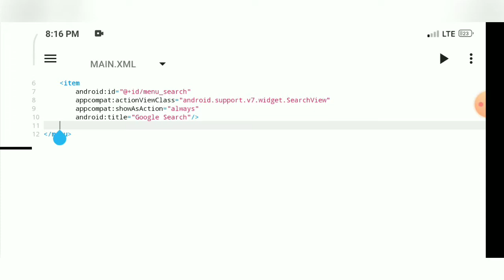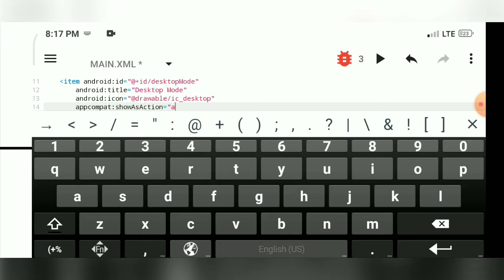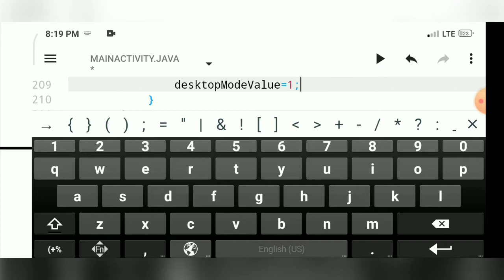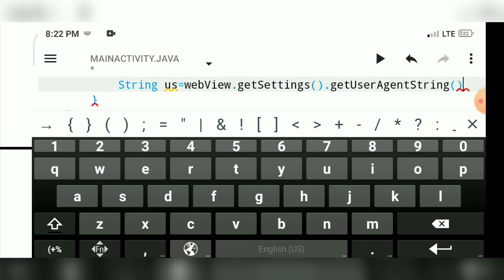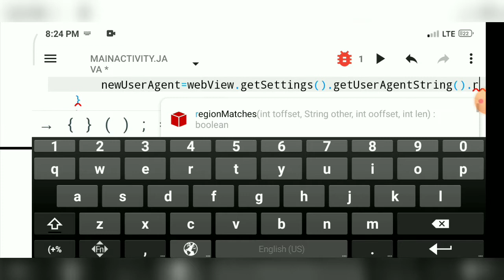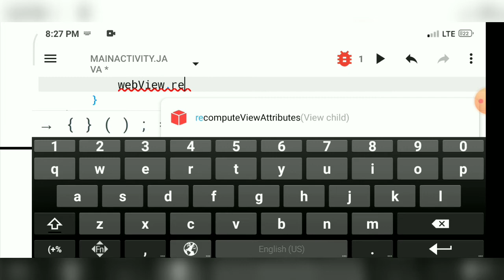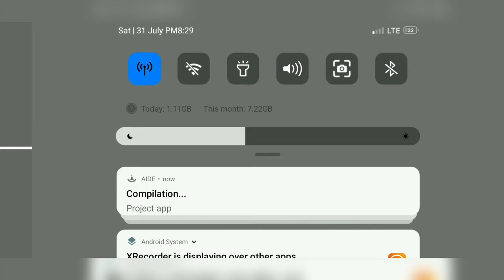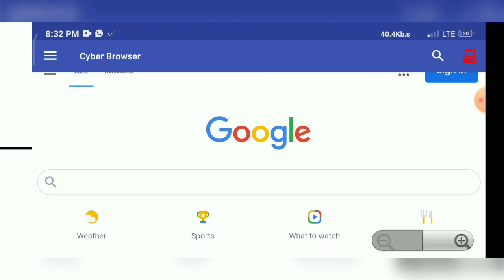Smart WebView part-13. How to add desktop Mode in WebView App.Aide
Hii friends This is the part 13 of the WebView app, in this we are going to coding the Desktop Mode. And the source code is given in the description and its password is in the video so watch the end of the video.

Smart WebView Source code part 13

Note- the source code password is in the video so watch the end of the video.👇👇

 If u have any problems in this app Then u can join our app development Whatsapp group.